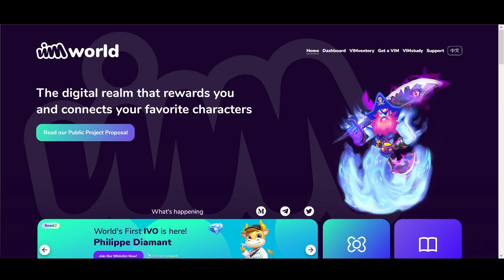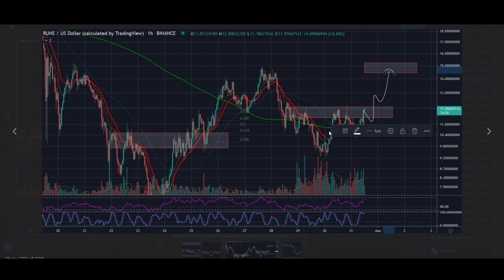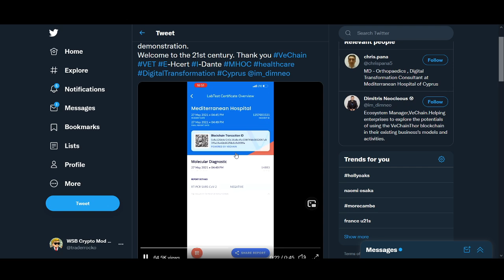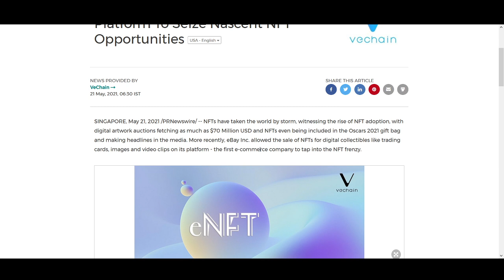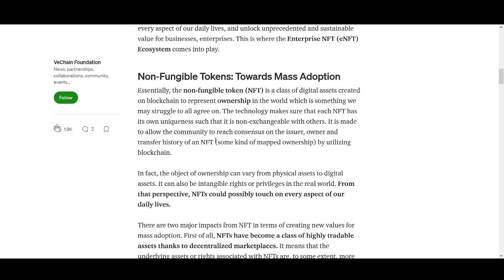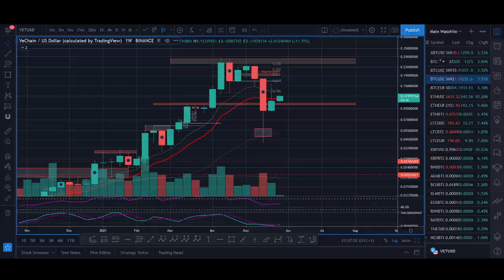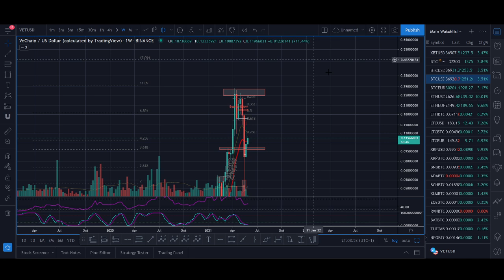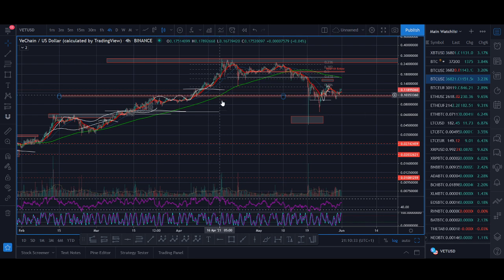Vechain (VET) HUGE News & Staking Price Prediction June 2021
♥ BTC: 17isdB1axM3VB4w6kT4w53Kh7SHE24MeBv
♥ ETH: 0xb35c7a69c0f1aed0e017bf3f2e335868d82b01ef
♥ LTC: LayvBFb9dntcSsQrb8dKoWqd4B4mL8sooK

Regards,
Rocko